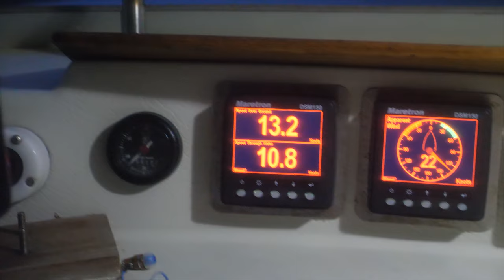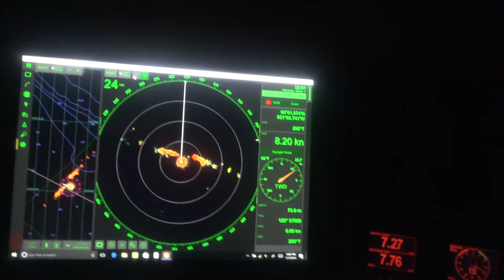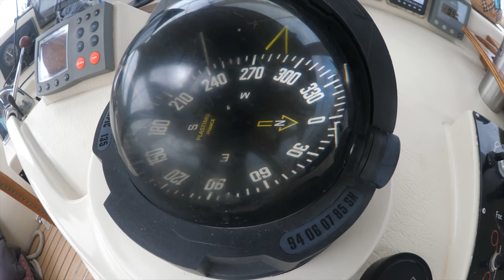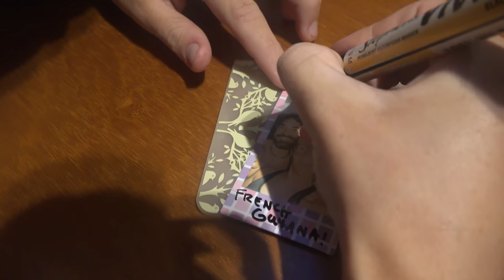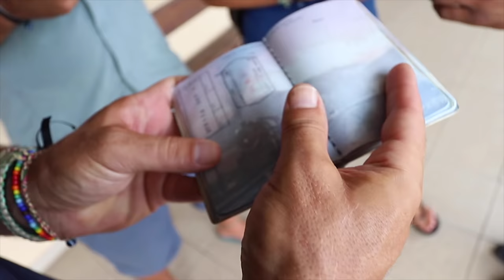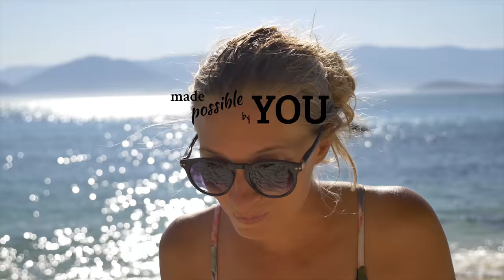Sailing into a NIGHT SQUALL!!!! Life in the ITC ZED- Sailing Vessel Delos Ep. 193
NIGHT SQUALL! On day 9 of a 1,400 mile passage we get hit in the middle of the night by a massive squall! The wind is hitting a solid 45 knots and the rain is driven so hard it’s blinding us. We accidentally jibe, take a wave in the salon hatch, and it takes all hands on Deck to get Delos under control and properly reefed as we cruise down the waves making over 14 knots. That pretty much sums up life in the ITC ZED….

The next day we sight land and sail Delos into the jungle rivers of French Guyana.  We’re struck by the quiet and calmness the jungle river provides us after so many days rocking and rolling on the ocean.  Time to explore French Guyana!

Time: 0:00
Song: Sundays
Artist: Aso- Chillhop Summer 2018
Time: 01:45
Song: Ramukanji (Remix)
Artist: OneTox
Time: 03:32
Song: Caught In The Beat
Artist: Broke For Free
Time: 04:55
Song: Bump in the Night
Time: 08:41
Song: I miss you
Artist: Peakok- The Essenchills volume 2
Time: 10:42
Song: Ramukanji Instrumental Remix
Artist: Laikipia
Time: 14:11
Song: Flying In A Dream
Artist: Beatmachinearon- The Essenchills Volume 1
Time: 18:05
Song: Handsome People
Artist: Birocratic - Chipphop Essentials - Spring 2018
Time: 19:13
Song: Cassets
Artist: Drake Stafford
Time: 21:29
Song: Brasilian_Reggae
Time: 22:57
Song: Comédie
Artist: Jahzzar
Time: 25:10
Song: Et Voila
Time: 26:44
Song: Josefina
Time: 28:02
Song: Something Elated